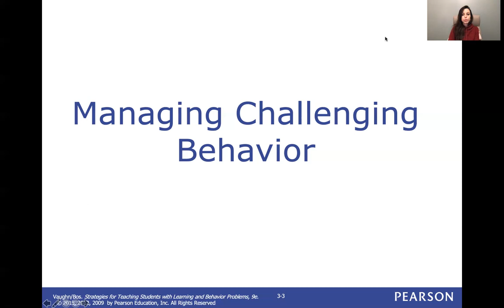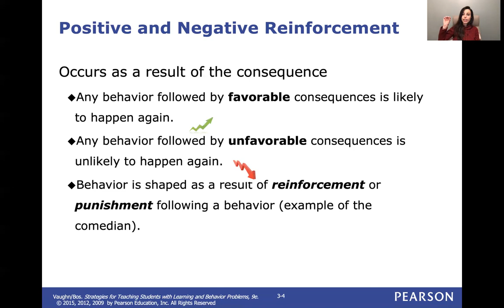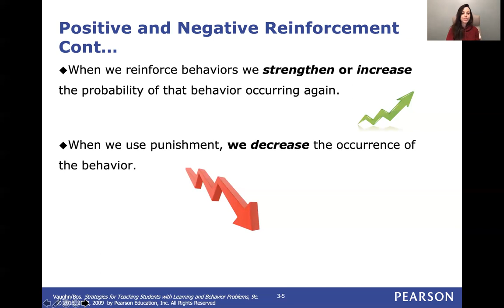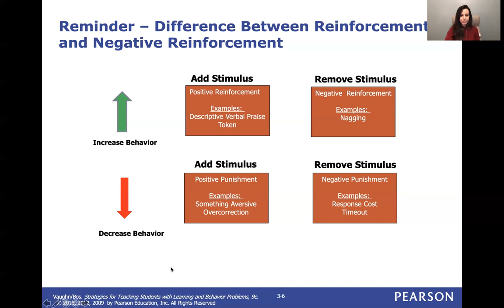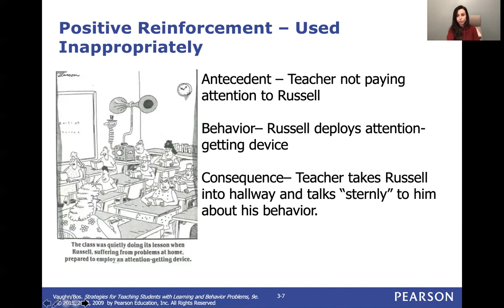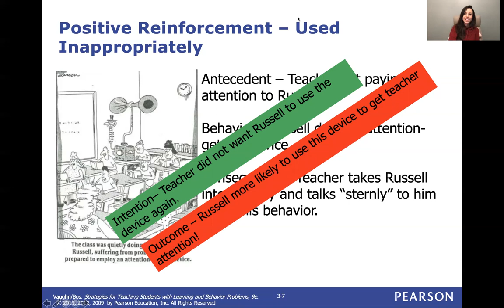Week 10_Behavior Management Part 1